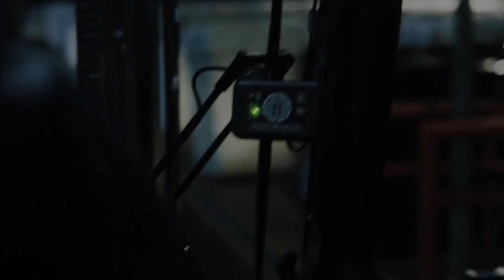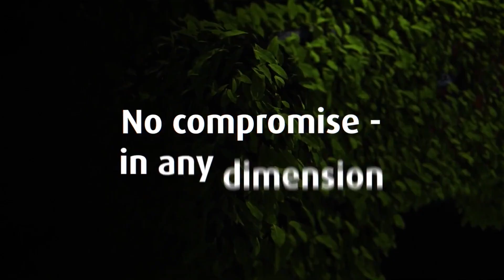Linde Performance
Performans, Linde Material Handling ile bağlantılı olarak sıklıkla duyacağınız ve okuyacağınız bir terimdir.

Bunun bir nedeni var. Linde MH'de performansımız DNA'mıza derinlemesine kök salmıştır. Uzun ve başarılı tarihimizin hiçbir noktasında, şöhretimize uzun süre güvenmedik. Bunun yerine kendimize hep “Daha iyisini nasıl yapabiliriz?” diye sorduk.

Sonuçta, etrafımızdaki dünya hızla değişmeye ve gelişmeye devam ediyor ve buna en iyi yanıtın, biz buna kesinlikle inanıyoruz: sürekli olarak daha fazla yeniliği, ilerlemeyi ve kazanımı hedeflemektir!

Bu nedenle performansın bizim için bir değil birçok anlamı var. Yaptığımız her şeyle müşterilerimize ilerici performans, kişiye özel performans, güvenli performans, yeşil performans sunmaya çalışıyoruz.

Kısacası, Linde eşittir Performans!